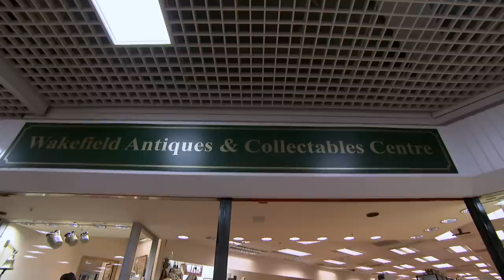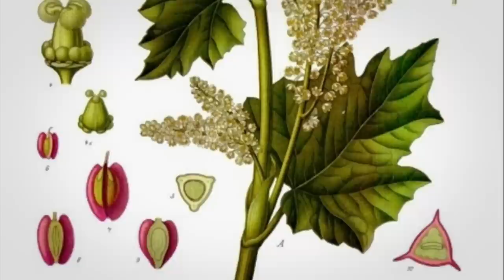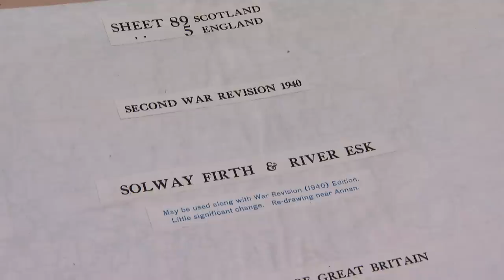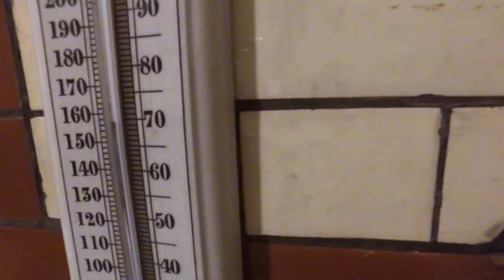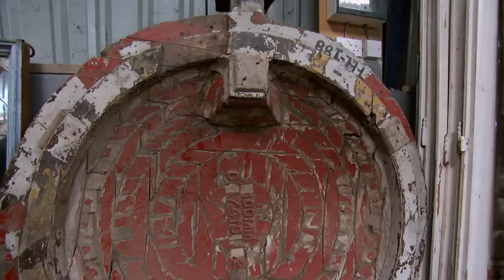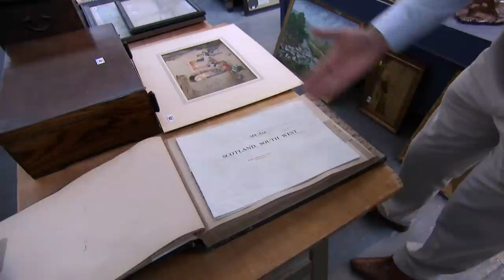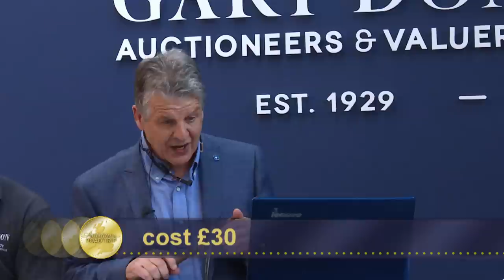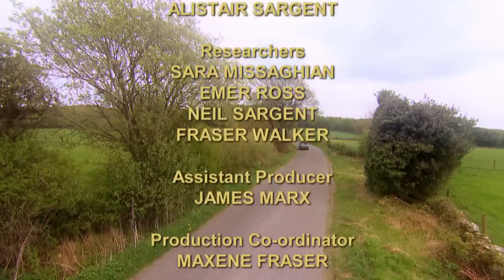Charles Finds an Art Deco Bakelite Pin | Day 4 Season 17 | Antiques Road Trip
It’s an antiques escapade through Yorkshire for Margie Cooper and Charles Hanson. Charles uncovers some legal papers dating back some 400 years. Margie hasn’t had much success at auction, but hopes a large album of WWII maps will find her a big profit. Margie detours to a very dark barn before enjoying some tasty rhubarb crumble.